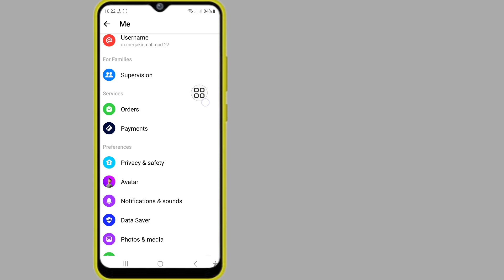Kako onemogućiti potvrde o čitanju na Messengeru (2024)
Zdravo!  Pregledi,

 Pokazat ću vam kako onemogućiti potvrde o čitanju na Messengeru (2024) pogledajte ovaj video i naučite [Android & iPhone]